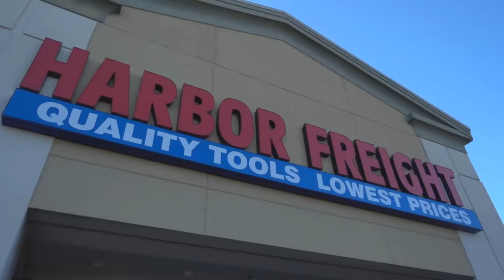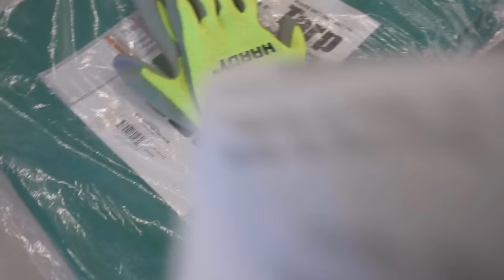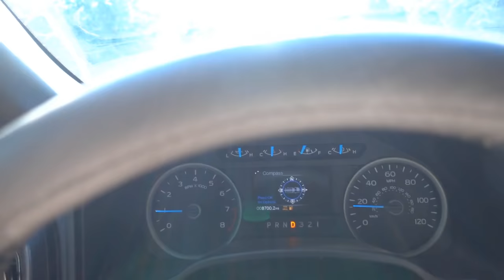On a Boat with Papa Kalf & The Bearded Lumberjack !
Send me mail:
Keith K.
13854 Lakeside Circle
Suite

Keith's List of Favorite Books

Join Keith's Inner Circle Here
Free 3 Video Series